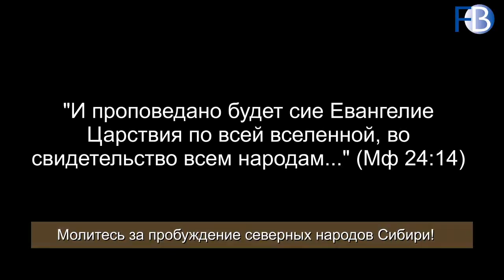Миссионерская поездка в Сибирь 2013 ru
Миссионерская поездка к северным народам Сибири (Ненцы и Ханты).
Ямало-Ненецкий автономный округ.